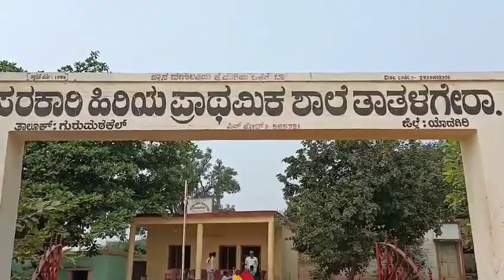ತಾತಳಗೇರಾ ಗ್ರಾಮದಲ್ಲಿ ೧೧೧ ಅಡಿ ಅದ್ದೂರಿ ಕನ್ನಡ ಧ್ವಜ ಮೆರವಣಿಗೆ ಉಮೇಶ ಮುದ್ನಾಳ ಚಾಲನೆ ,ಗ್ರಾಮದಹಲವು ಪ್ರಮುಖರು ಭಾಗಿ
Video from Gurunath Koli